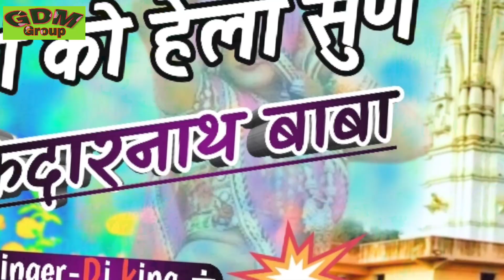🔝 Rajasthani DJ Song 2020🔝झिराणा केदारनाथ बाबा song👌 Singer kamlesh saini Ghati👌 Song-3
नमस्कार दोस्तों!
इस चेनल पर आपको रोज-रोज नये राजस्थानी
गाने,कॉमेडी,लाइव विडीयाँ,ओर सभी कलाकारो के गाने सुनने को मिलेंगे!
अगर आप राजस्थानी गाने
A YouTube Company
Welcome to GDM GROUP
•GDM Group Presents.
*Singer-kamlesh saini Ghati
*Song~kedharnath baba song
*Song title:jheerana kedharnath song
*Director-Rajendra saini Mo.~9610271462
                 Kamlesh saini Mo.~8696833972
*Music~JMG Recording Studio Malpura
*Song lyrics-GDM GROUP
*Copyright-GDM GROUP
*कोई भी भाई अपना song YouTube पर

Thanks for GDM GROUP team